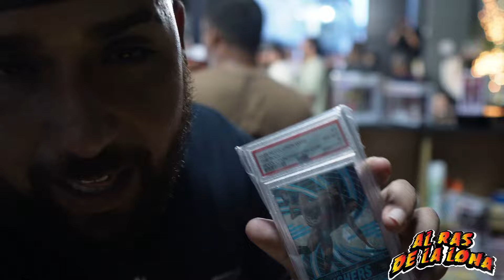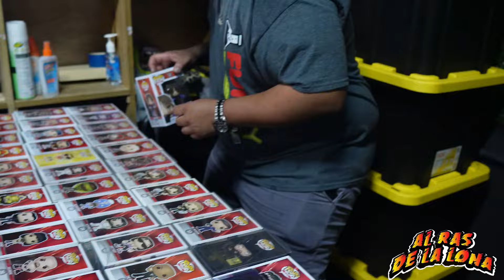Al Ras: Janguea en una cartelera: Mike vs Adam: Fatal 4 Way Femenino: Nathy vs Gema: No Actors